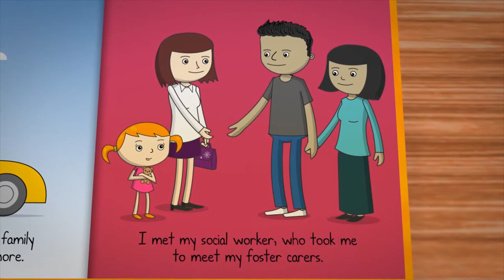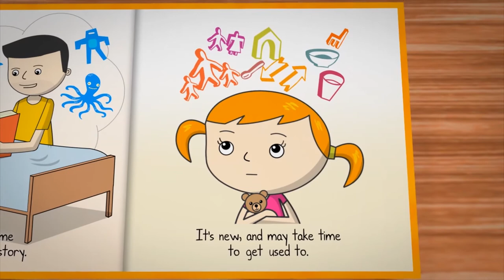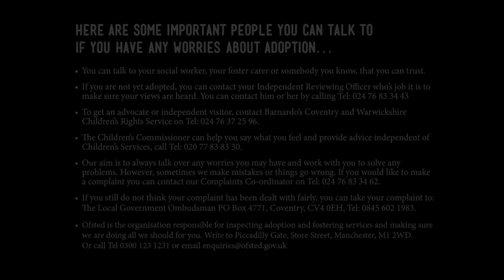Our Adoption Story